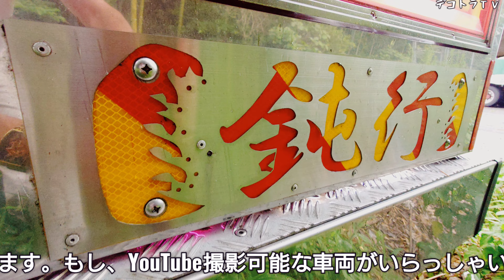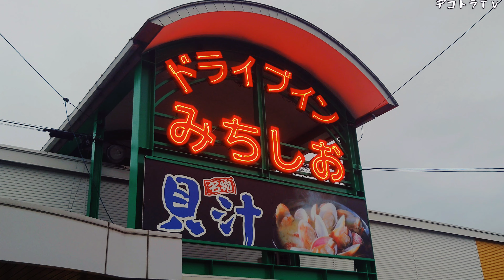大分のまんぷく丸【udトラックス】優真工業株式会社🌊ロケ地：ドライブインみちしお🌊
デコトラ、アートトラックそして長距離ドライバーの皆様へ、貴重なお時間にYouTube撮影させて下さり本当に有り難う御座いました。

🏍️デコトラTＶがオフィシャルサポートをしている山陽アマチュアオートレースのホームページは此方です。(デコトラTＶ人気動画の紹介もしています。)